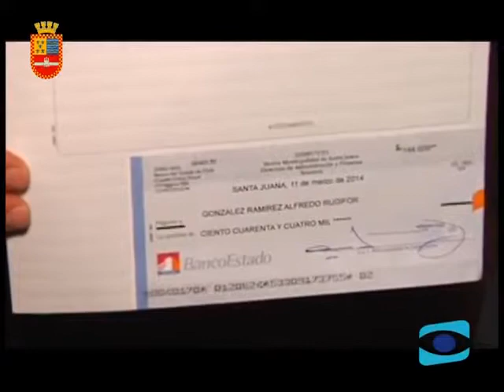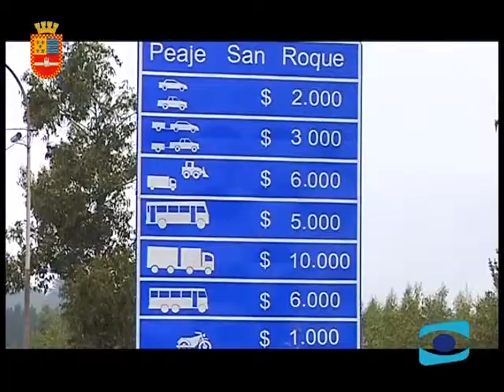Informativo Comunal Santa Juana | Edición 385 | 11-05-2014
Informativo Comunal de la I. Municipalidad de Santa Juana.